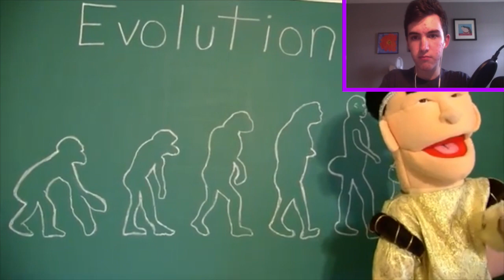[8:56] "He Ki**ed Mario!" Reacting To SML YTP: Jeffy The Mur***er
This my Reaction to SML YTP: Jeffy The Murderer. Honestly it was good. The editing was good. It was good. Overall I'd give it a 7/10 a good video